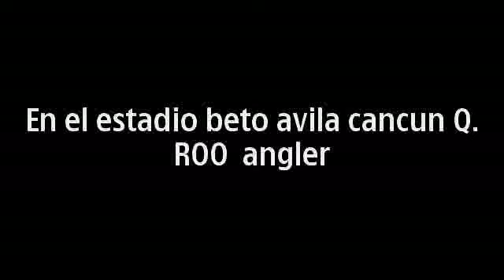julian alvares olvidame